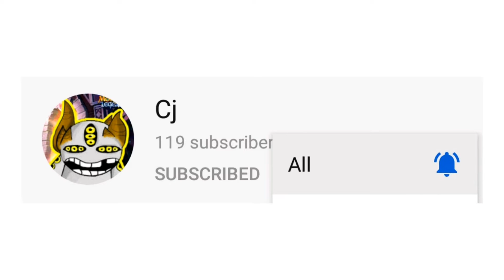How to defeat Ragnarok Floor 4 and 5 Epic Battle| Monster Legends